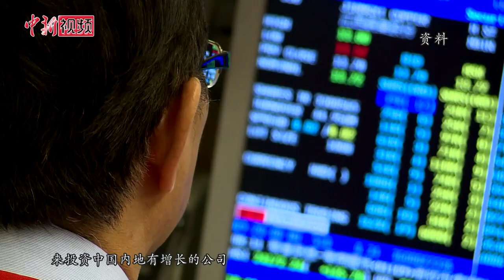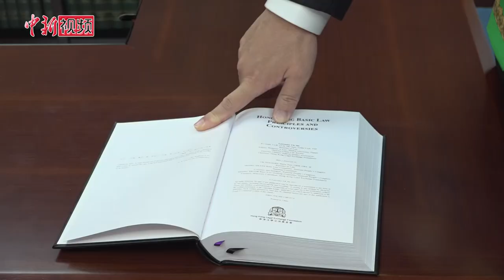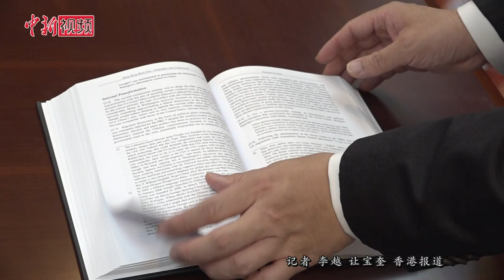香港大律师马恩国呼吁加强年轻人《基本法》普及教育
2020年4月4日是香港《基本法》颁布30周年。中国法学会理事、中华司法研究会理事、执委会主席马恩国大律师表示，香港当代年轻人在《基本法》落实的过程中成长，由于教育和宣传不足，部分人对《基本法》了解有限，市面上有些关于《基本法》的书籍内容阐述也有失偏颇。为了正本清源，他就《基本法》著书，为法律学者提供参考，然而他表示，要教育，才能令人心回归，法律只是最后一道防线。